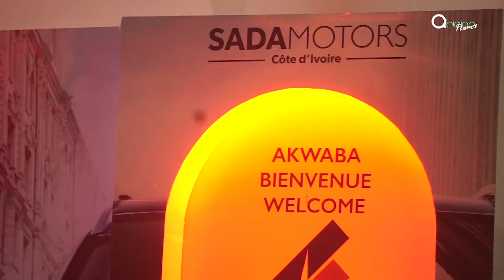Automobile : Le concessionnaire SADA Motors s’installe en Côte d’Ivoire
Sada-holding déjà présent au Congo Brazzaville, au Gabon et en RDC dépose ses valises sur les bords de la lagune Ebrié en Côte d'Ivoire. Sada Motors est un concessionnaire automobile distributeur des meilleures marques automobiles mondiales telles que Mitsubishi, Renault, Ford, Mercedes-Benz. Sada Motors est également le distributeur exclusif de la marque Chery en Côte d'Ivoire.